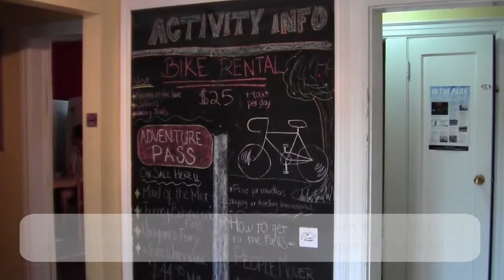Hostelling International Niagara Falls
Para visitar las Cataratas del Niágara, nos hemos alojado en el Hostelling International de Niagara Falls, un albergue tranquilo, donde hemos podido conocer a otros viajeros y descubrir otros lugares de interés que nos ofrece la zona del Niágara. Éste es un pequeño resumen de nuestra visita a las Cataratas del Niágara y nuestra estancia en el albergue.